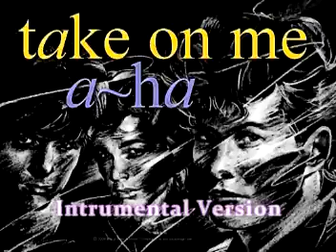A-Ha - Take On Me (Instrumental Version)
Multitrack

"Take on Me" is a song by the Norwegian synthpop band A-ha. Written by the band members, the song was produced by Alan Tarney for the group's first studio album Hunting High and Low, released in 1985. The song combines synthpop with a varied instrumentation that includes acoustic guitars, keyboards, and drums.
The original "Take on Me" was recorded in 1984, and took three releases to chart in the United Kingdom, reaching number two on the UK Singles Chart in November 1985. In the United States, the song reached the top position of the Billboard Hot 100 in October 1985, due in no small part to the wide exposure of its memorable and cutting-edge music video on MTV, directed by Steve Barron. The video features the band in a pencil-sketch animation method called rotoscoping, combined with live action. The video won six awards, and was nominated for two others at the 1986 MTV Video Music Awards.